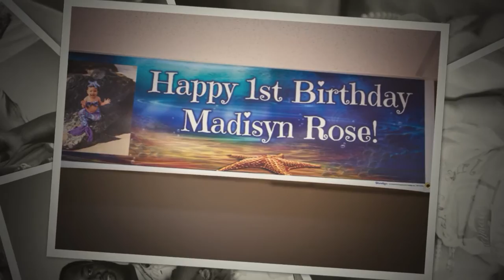Madisyn is 1!